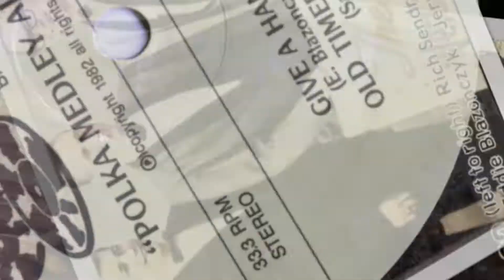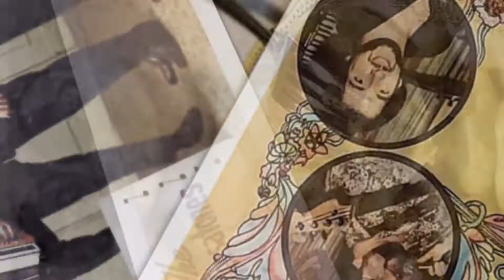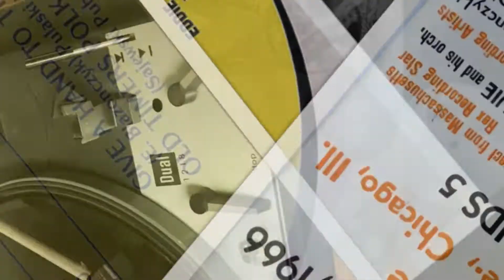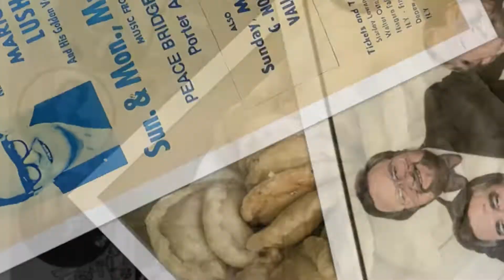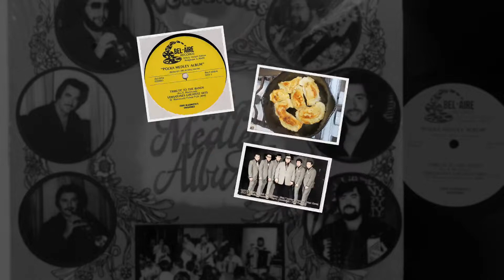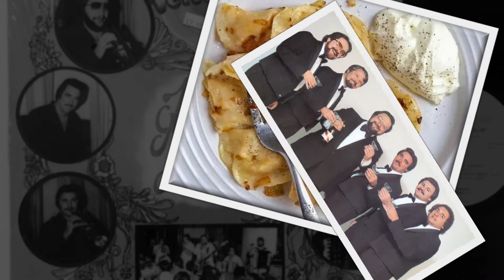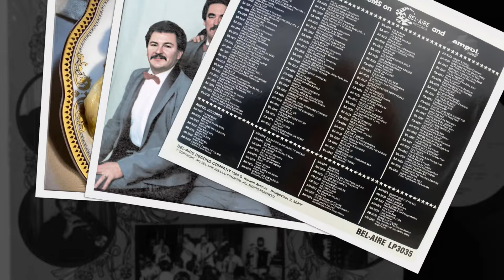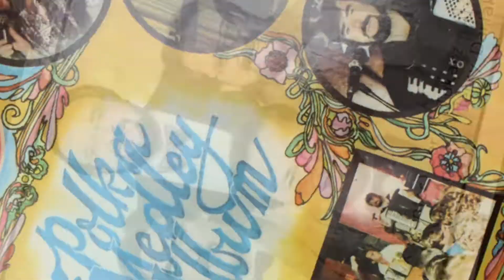Ethno-American LP recordings in the US, 1982. Bel-Aire 3035. Polka Medley Album - VERSATONES.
Ethno-American LP recordings in the US, 1982. Bel-Aire 3035. "Polka Medley Album" - Eddie Blazonczyk's VERSATONES.
Bridgeview, IL. 1982. Bel-Aire 3035. "Polka Medley Album" -  - Eddie Blazonczyk's VERSATONES
Side 1
Give A Hand To The Band
Old Timers Polka Favorites
Side 2
Tribute To The Bands
Versatone’s Greatest Hits